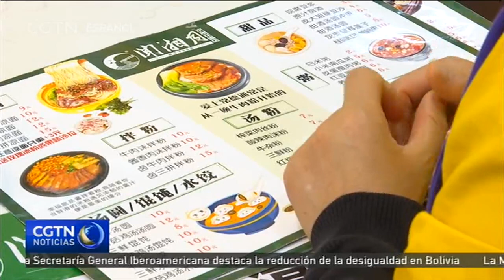Los fideos de arroz chinos buscan entrar en mercados extranjeros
El arroz y los tallarines son dos de los alimentos básicos de la gastronomía china. En las regiones del centro y sur del país, ambos se combinan en los tallarines de arroz. Los fabricantes de estos fideos buscan ahora traspasar fronteras y vender sus productos en el extranjero.